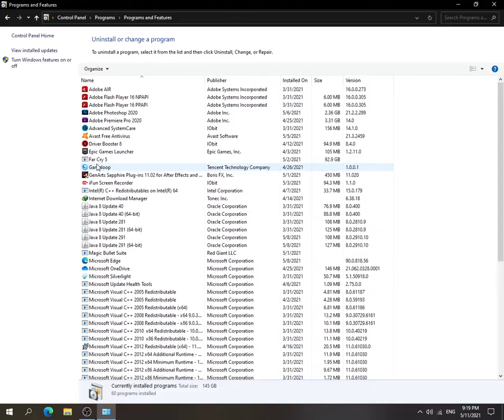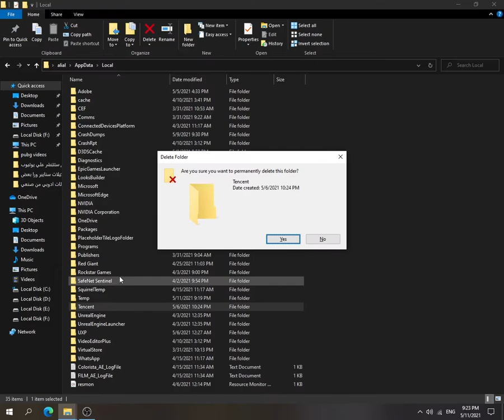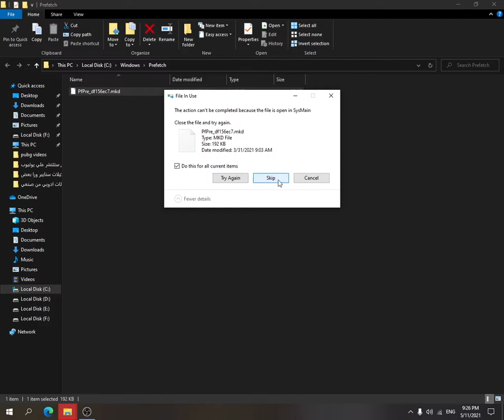حذف محاكي ببجي من الجذور بدون برامج I حذف جيم لوب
الفيديو يتحدث عن كيفية حذف محاكي لعبة ببجي جيم لوب بشكل كامل ونهائي من الحاسوب، دون الحاجة لاستخدام برامج خاصة. يتم شرح الطريقة بشكل واضح وسلس، ويتضمن الفيديو شرح خطوة بخطوة للإجراءات التي يجب اتباعها لضمان حذف المحاكي بشكل صحيح ودقيق. يوفر الفيديو أيضاً بعض النصائح والإرشادات المفيدة للمستخدمين الذين يرغبون في حذف المحاكي بشكل نهائي من جذور الحاسوب. ويتضمن الفيديو هذا حذف المحاكي من ملفات النظام وملفات الريجستري وحذف المهملات التابعة للمحاكي وحذفه من الجذور نهائيا وعدم ترك أي ملف للمحاكي علي الكمبيوتر.

في هذا الفيديو نشرح كيفية حذف محاكي جيم لوب من الجذور
هذا الفيديو يتحدث عن كيفية حذف محاكي للعبة ببجي موبايل من الجذور بدون استخدام أي برامج أو تطبيقات خارجية. يتم شرح الخطوات بشكل مفصل وسهل للمستخدمين الذين يواجهون مشاكل في تشغيل اللعبة على المحاكي. يتضمن الفيديو أيضًا بعض النصائح والحيل لتحسين أداء اللعبة وتسريعها على المحاكي.

تم تنظيف المحاكي عن طريق مسح ملفات ال temp الخاصة بالمحاكي وبعد ذلك تم تنظيفه عن طريق حذف ملف TxGameAssistant وثم حذف اي ملف باسم tencent او gameloop من ملفات registry Editor وثم حذف اي ملف باسم tencent او gameloop من C:\ProgramData وثم التوجه الي win + R وبعد ذلك كتابة الامر TEMP وحذف جميع الملفات التي هي بداخله
وبعدها win+r وكتابة الامر %temp% وحذف جميع الملفات التي هي بداخله ومن ثم win + r وكتابة prefetch وحذف جميع الملفات الموجوده بداخلة وبعدها win+r وكتابة الامر app data والضغط علي enter في لوحة المفاتيح ومن ثم التوجه إلي local وحذف ملف باسم tencent ومن ثم التوجه الي roaming وحذف ملف باسم tencent
C:\Users\ali\AppData\Local
C:\Users\ali\AppData\Roaming
وبعد ذلك البحث في الكمبيوتر عن ملفات بهذه الاسماء
tencnet
game loop
tessafe

وهكذا انتهت الطريقة والشرح وبعد ذلك تم حذف المحاكي من الجذور بطريقة نهائيه مع عدم تواجد اي ملف للعبه في الكمبيوتر .

مثل ( أدوبي بريمير برو - Adobe Premiere Pro )
مثل ( أدوبي فوتوشوب - Adobe Photoshop )
ومنها ايضا شروحات في اعدادات الالعاب وتطوير طريقة اللعب مثل ببجي موبايل وهناك ايضا نشر بعض الالعاب الجيدة المناسبة للاجهزة الضعيفة عن طريق قائمة تشغيل

هاشتاجات ليس لها فائدة لك !

كلمات مفتاحية ليس لها فائدة لك !

 روابط اخرى مهمة!